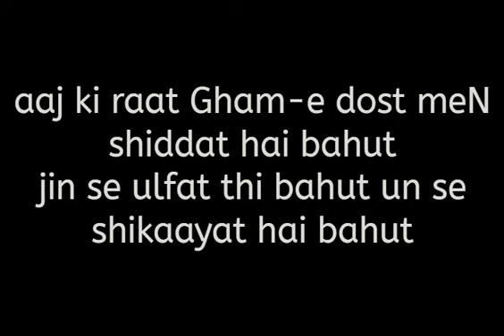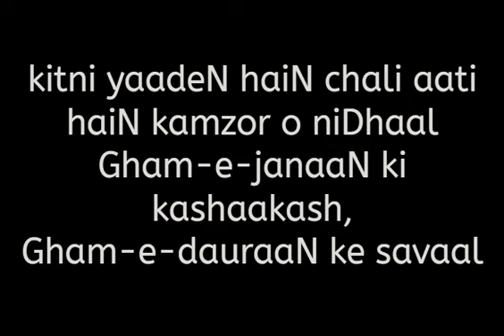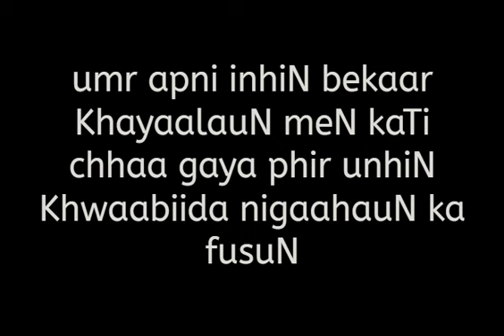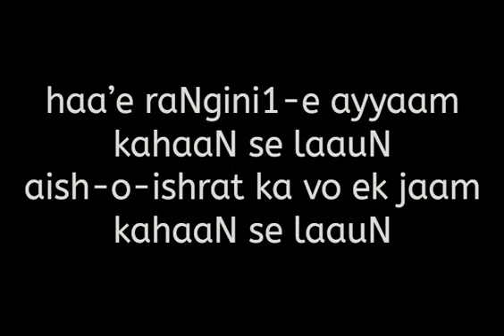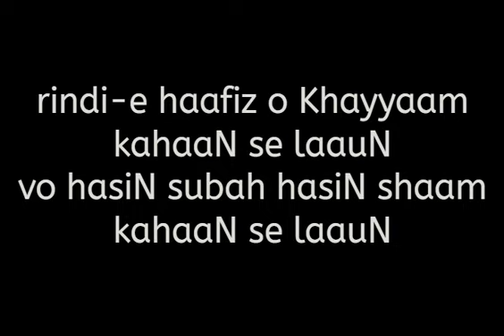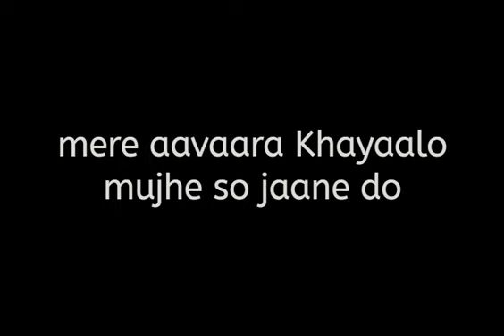kitni yaadeN haiN chali aati haiN kamzor o niDhaa